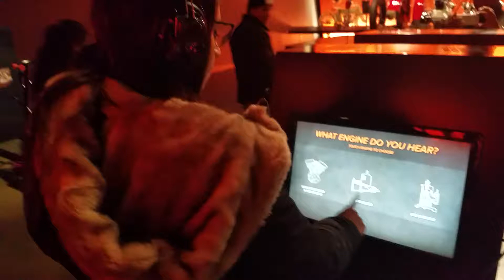Harley Davidson Museum in Milwaukee